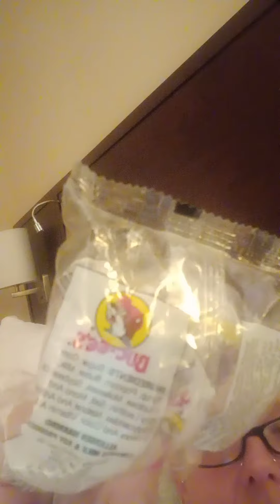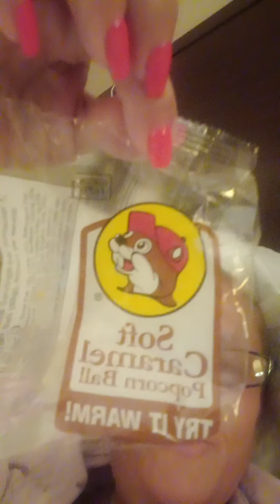Carri's Brain Tumor Cancer Ganglioglioma Journey 🧠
It's Getting In To Houston Day🙏✝️😇🌮☕💕🧸🍭🐈‍⬛💄🌈🐄📿👑🦄🩱🩴👙🎀💅🍩🪅🐞🧁🍕👒🦸‍♀️😷🦋🎳🎳🌷🤳🌷⛪❤️🛐🧘‍♀️🧚🐒🍉💪👼💟🤠💎😻